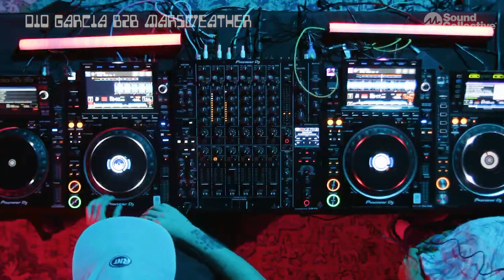Acid Breakbeat DJ Set | Acid Mama | Collective BPM [Powered by Acid Mama]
Enjoy Acid Mama's DJ set from the Collective BPM series powered by Acid Mama. At Collective BPM events, Acid Mama curate 3 DJ sets to showcase NYC talent. You can listen in person at Sound Collective in a casual hang atmosphere or tune in to the live stream remotely.